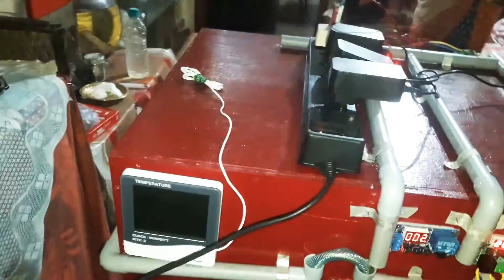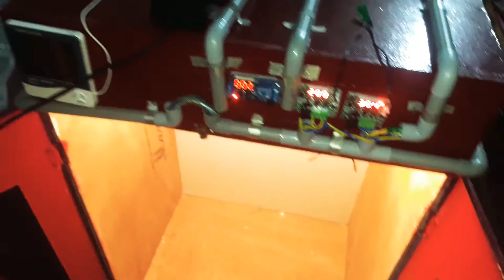Fully automatic incuvbator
Sry for 1 day late upload .
# aj incubator ka pura wearing system complet ho chuka hai ... heating sustem ,cooling system or rotating tray ka motor bhi set ho chuka hai or andar ke garmi ko felane ke liya cota sa ek fan bhi laga diya hu sirf conection baki hai ...sirf kuch kuch baki hai ow 2 din ke andar complet ho jayaga
# sirf circuit ka seting baki hai ow bhi ho jayaga
# kal rotating tray ka full set up kr dunga uska bhi ek video bana kr de dunga .